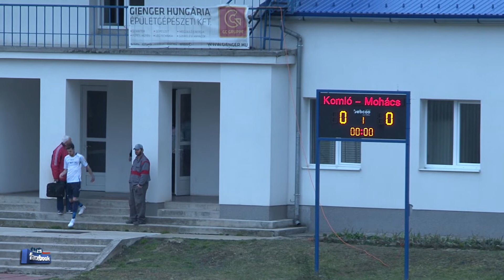SPORT36 KOMLÓI BÁNYÁSZ - MOHÁCSI TE 1888 3 - 0 (2 - 0)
A mérkőzés összefoglalóját az MLSZ Baranya Megyei Igazgatóság
támogatásával láthatják.
Góllövők: TUKERICS ÁKOS 18',  HIDEG MIHÁLY 41', BOLBOACA SERGIU EMILIAN 93'